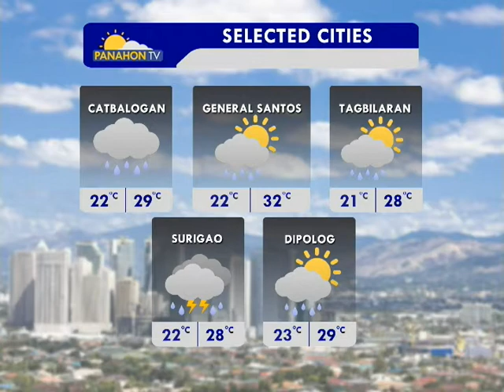Panahon.TV | February 15, 2017, 6:00AM (Part 2)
Today's weather, February 15, 2017, with Desserie Dionio.